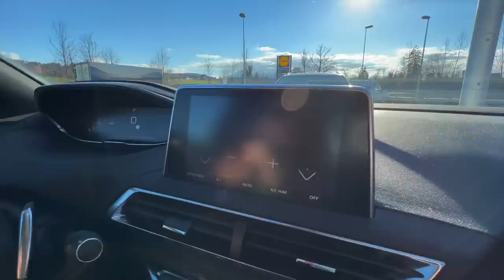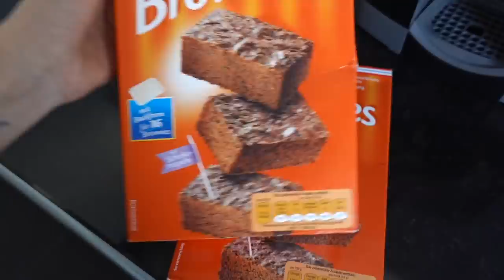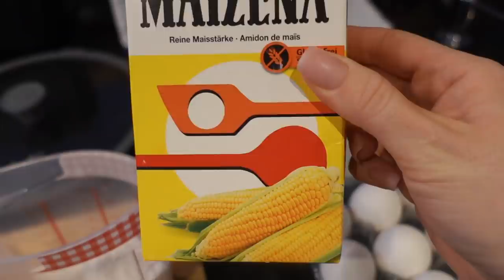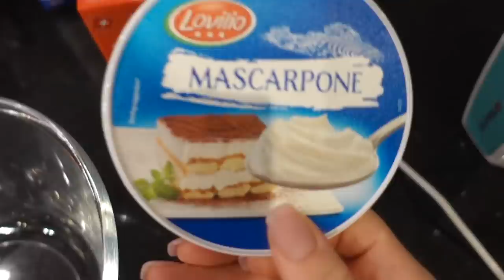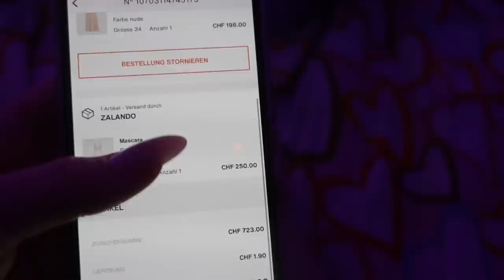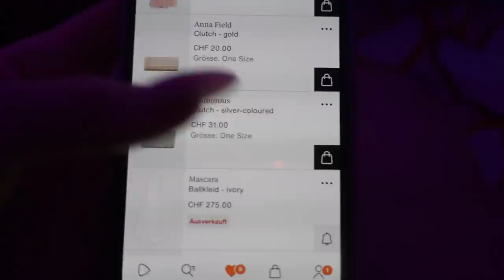ВЛОГ/ 😱 ОТ КОГО ПОЛУЧИЛА В ГЛАЗ / 🥰 ЭТО БОЖЕСТВЕННО / 26.02.22